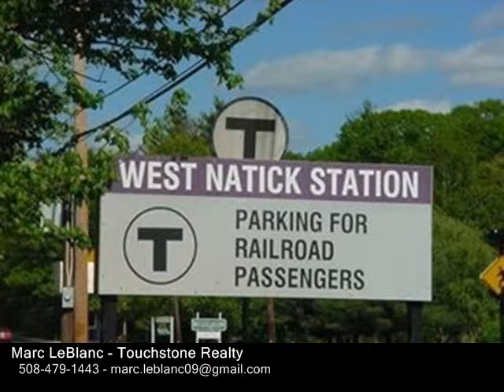32 Walden Dr Unit 12, Natick MA 01760 - Condo - Real Estate - For Sale -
32 Walden Dr Unit 12, Natick MA 01760 Condo Real Estate For Sale Wonderful Deerfield Forest 1 bedroom on ground level facing the woods...very private. Pool opens soon..tennis courts and year round hot tub!!! Short walk to train and minutes to malls and highways Unit need lots of updating and some elbow grease but priced to sell . ..should be probated by end of May..Open house will be Sunday from 1200 to 200

Marc LeBlanc
Touchstone Realty